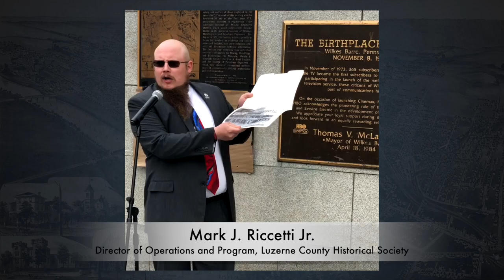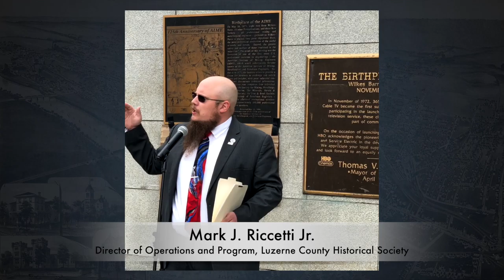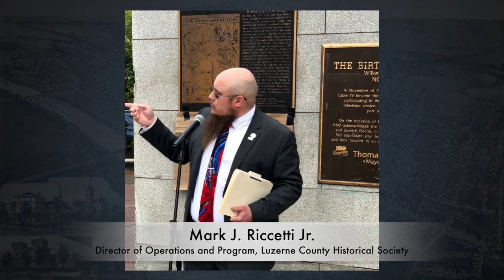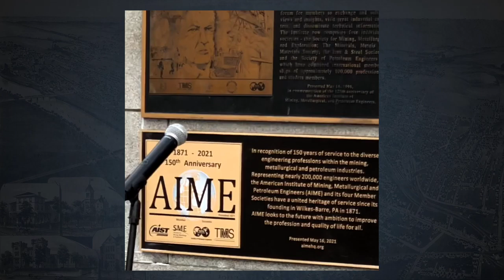AIME 150th Plaque Reveal Video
SME Penn Anthracite Section Chair, John Voigt, emceed the plaque reveal.  Plaque reveal speakers included Wilkes-Barre’s mayor, George C. Brown, and U.S. Congressman from the area, Matt Cartwright.  AIME President, George Luxbacher, and SME President, Bill Edgerton, also said a few words, as did the Director of Operations from the Luzerne County Historical Society, Mark Riccetti, Jr.